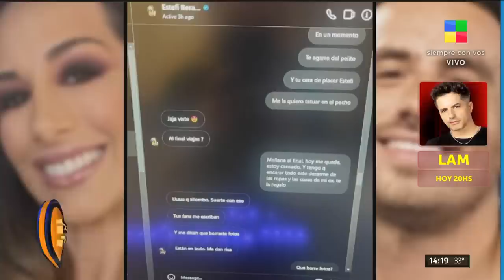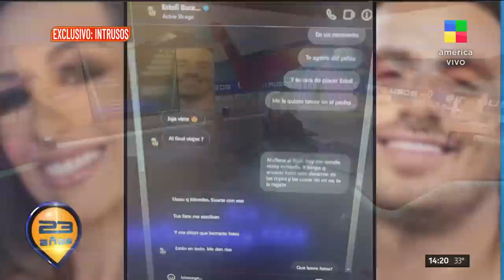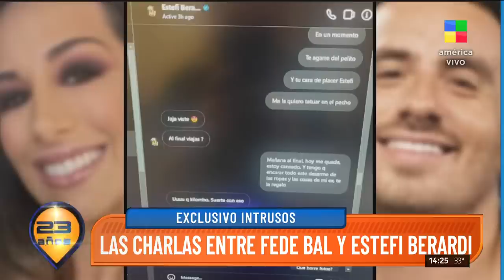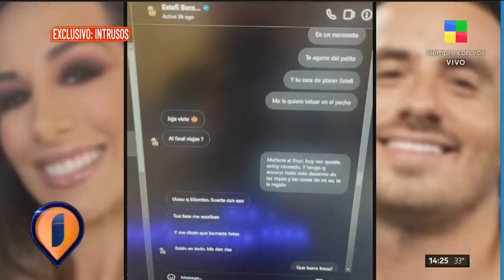EL SUPUESTO CHAT ENTRE ESTEFI BERARDI Y FEDE BAL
Se filtraron los supuestos chats entre Fede Bal y Estefi Berardi, mientras que el actor seguía en pareja con Sofía Aldrey, donde habrían mantenido una conversación subida de tono.